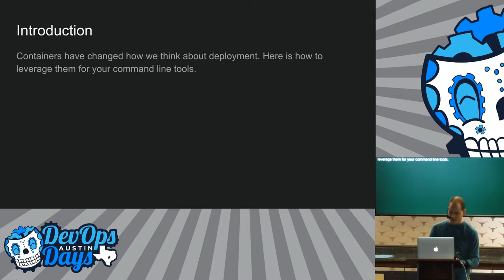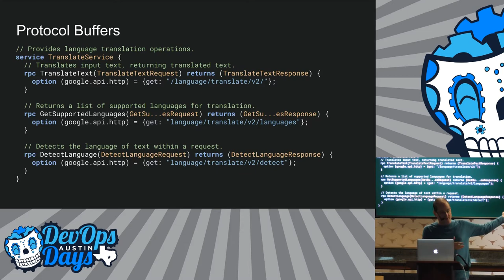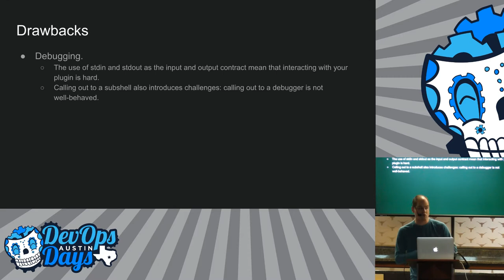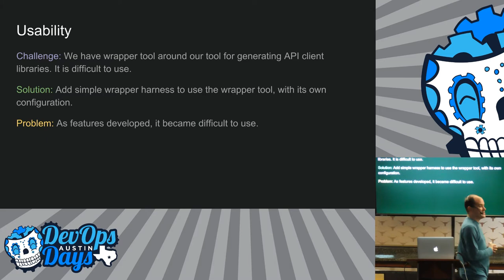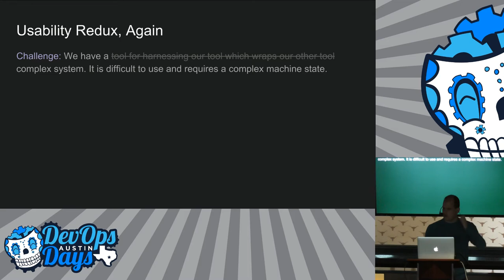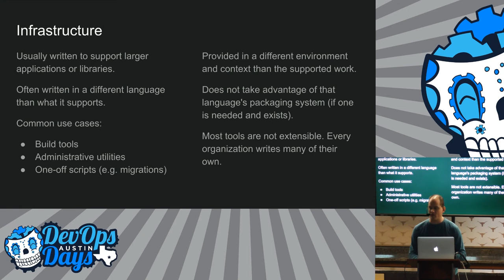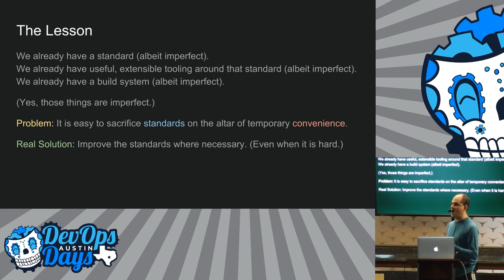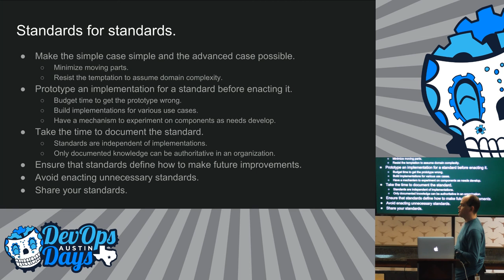Pluggable Components In Docker (Luke Sneeringer)